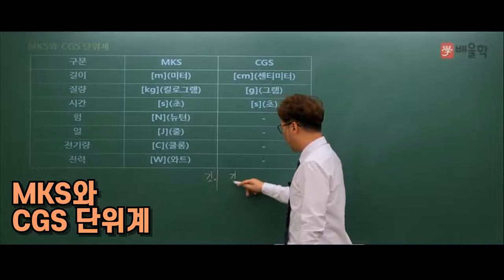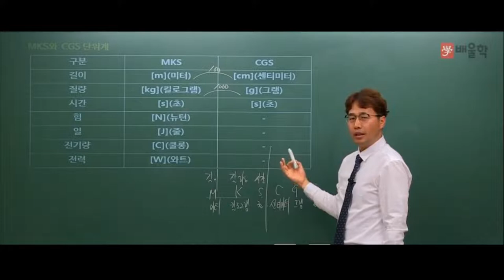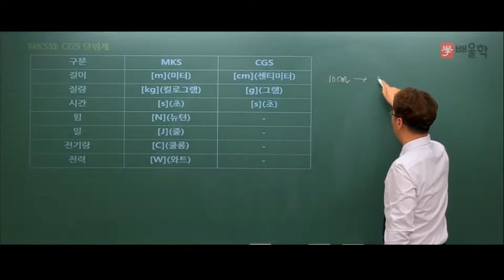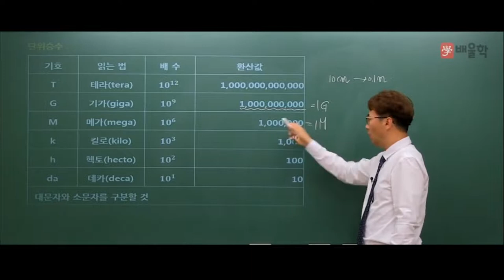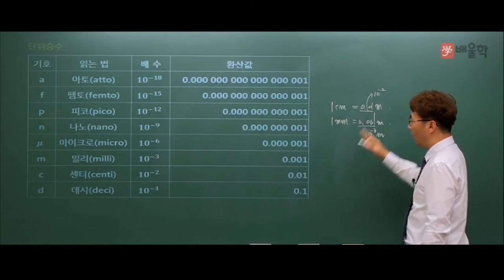[소방설비기사_전기] 소방설비기사 기초전기수학 10분 틈틈이 마스터하기 (MKS와 CGS 단위계) - 김상현 기술사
25년의 강의+실무 경력,
47%의 높은 합격률 보장!

소방설비기사의 기초, 기본단위를 누구나 쉽게 이해할 수 있는